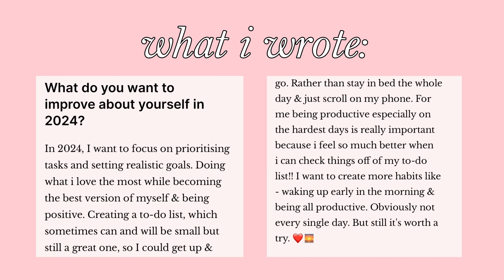PREP WITH ME FOR 2024: vision board, goals & more!!✨💗💋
Happy 2024! Let's prepare for a New Year together!✨💗💋
(This video took me a while for some reason, but i'm so happy to finally post it)

CHAPTERS!!
00:00 - intro
01:06 - journal
02:11 - vision board
05:24 - goal-set
07:48 - meditate
08:57 - tips
12:38 - outro

💞 FAQ!!